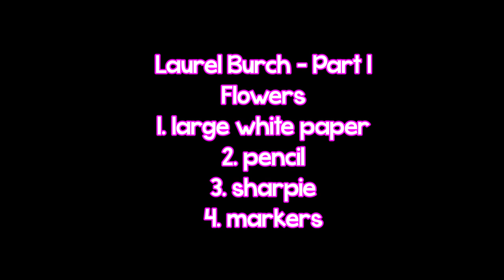Part ONE - Laurel Burch Inspired Art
Viewers will follow along and create a floral back ground inspired by Laurel Burch. In the link below you can watch a video about her life and art!

Materials:
white paper (mine is 14" X 14")
pencil
black sharpie
markers